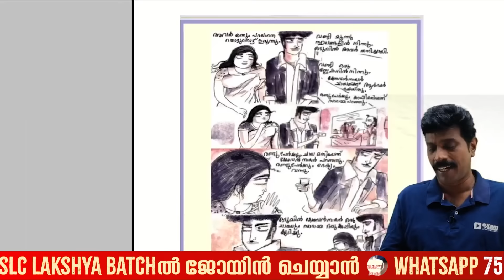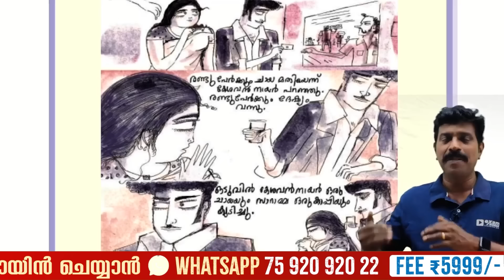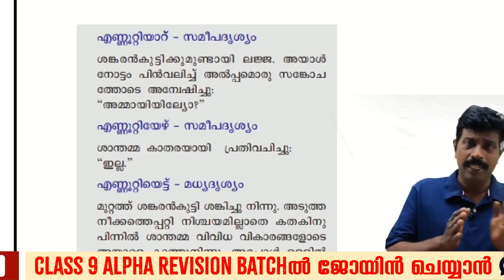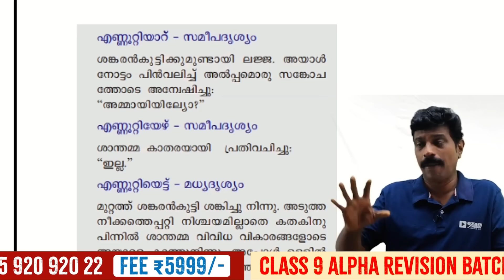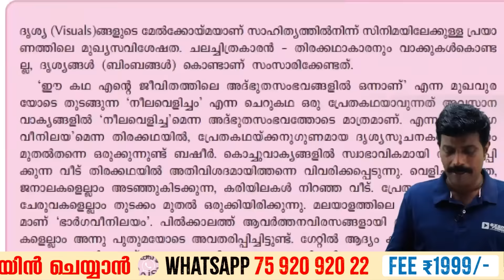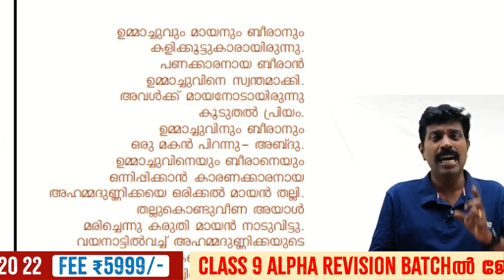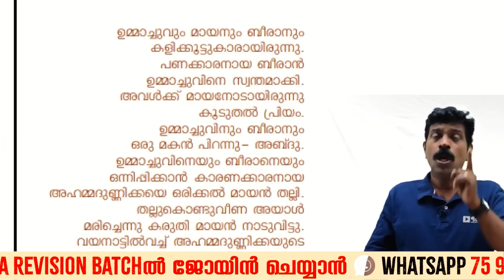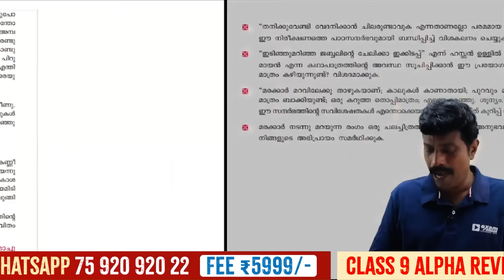Class 9 Malayalam 2 Public Exam | Unit 2 |കാഴ്ചയുടെ സംഗീതം - Important Chapter | Exam Winner